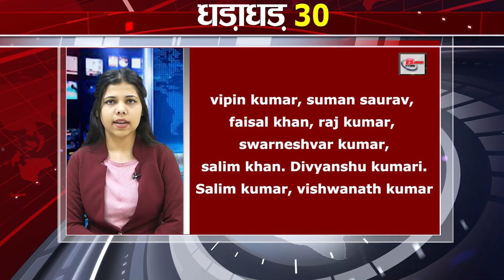Today Top 30 breaking news Fatafat khabren, Non stop,Bihar news,Aaj ki taja khabar India/Bharat news